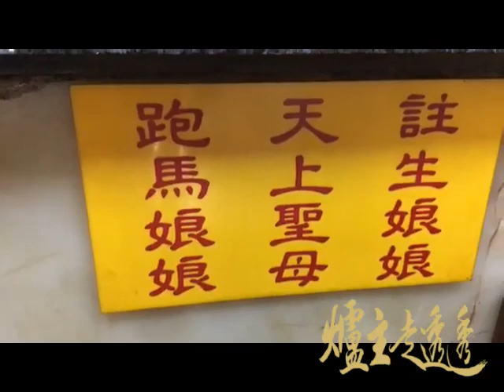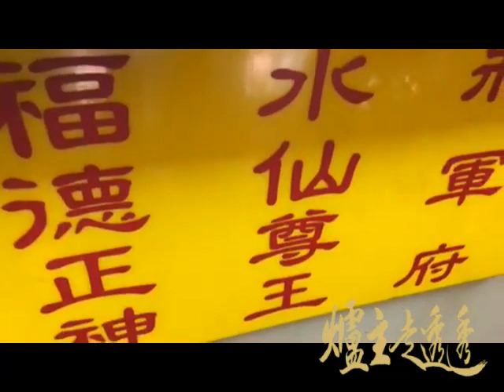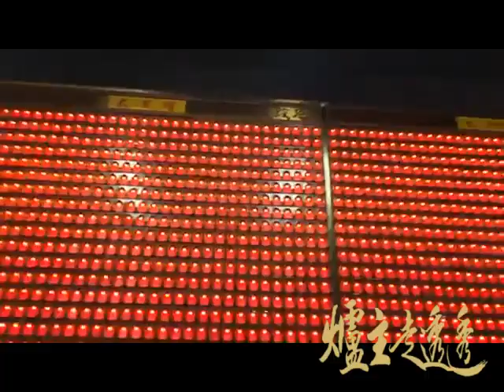爐主&百廟的對話#93-廟宇直播第93間─喜樹萬皇宮，從海上飄來的三府千歲（葉、朱、李），全台特有的「龜醮」祭典為獨特的宗教信仰文化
喜樹萬皇宮位在台南市南區，是喜樹地區的重要廟宇。該廟約創建於清乾隆四年（1739年），奉祀主神是代天巡狩葉、朱、李三府千歲。

據說在清乾隆四年（1739年）在喜樹與灣裡兩聚落之間發現了一艘王船，之後兩地居民就王船與船上神像的歸屬達成協議，王船歸灣裡所有，神像則歸喜樹所有。之後喜樹居民在喜樹聚落南邊設置了初期的廟宇供奉三府千歲，到了嘉慶十八年（1813年）才在現址建新廟。而後在清同治五年（1866年）該廟因為暴風雨嚴重受損，遂集資修繕及改建廟宇。

主要的祭典有農曆四月十一的葉府大千歲聖誕、八月廿三普渡與八月廿四於海墘仔做龜醮，此外於龍年會舉行王船醮典。葉府大千歲聖誕時，廟方會舉行出巡遶境，下午入廟安座前會在廟埕「踏火」（下雨改成「過七星橋」）。而萬皇宮的普渡之所以不在農曆七月舉辦，據說是鬼門關之後在陽間仍有不安分的鬼逗留，而萬皇宮的三府千歲便是專管這些不安分的鬼，故在八月普渡要讓他們早日返回陰間。

說在2百年前，喜樹居民牽罟時抓到一隻大海龜，之後眾人將海龜宰殺分食，結果當天夜裡喜樹發生火災，但奇怪的是火災並沒有燒到相鄰的房子，而會隔棟著火，據說這些失火的房子多是有吃到海龜的居民所有，導致當地有「火燒燒過間」的俗諺。之後居民向三府千歲請示，原來那隻大海龜已經快得道了，卻遭宰殺遂前來報復。之後三府千歲請來四鯤鯓龍山寺的清水祖師一同開示海龜精，請牠放下怨恨繼續修行，之後王爺指示居民，每年農曆八月廿四準備祭品於海墘仔祭拜，並焚燒一艘紙糊王船，是為所謂的「龜醮」。

爐主簡介：
2017年5月當上台南市北區陰陽公廟辜婦媽爐主，發願走訪廟宇直播100間，2017/7/26-2018/3/31歷經八個月完成此願！
2018年4月當上臺南北區中樓興天宮天上聖母爐主
2018年5月連任台南市北區陰陽公廟辜婦媽爐主